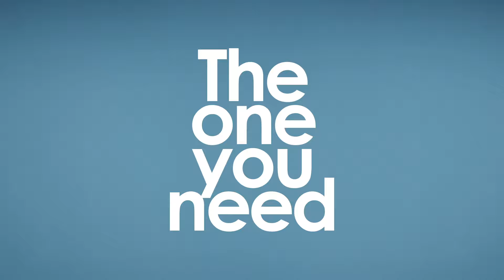Poussette Babyzen: THE ONE YOU NEED - Pépin de Pomme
La poussette YOYO+ se plie, se déplie, se porte en bandoulière, se conduit d’une seule main, se faufile partout, se range facilement et s’emporte en bagage cabine*.

Facilitez-vous la vie !
Rejoindre ses amis, boire un verre, sauter dans un taxi, attraper un métro, partir en avion à l’autre bout du monde n’a jamais été aussi simple qu’avec la poussette YOYO+.

The one you need : La seule dont vous avez besoin

* Standards bagages cabine pouvant varier selon la compagnie aérienne.

Depuis 2012, les poussettes YOYO et YOYO+ (dimensions pliées 52 x 44 x 18 cm) sont acceptées ou reconnues comme bagages cabine par la plupart des compagnies aériennes.

Cependant, les standards bagages cabine peuvent varier selon la compagnie aérienne, nous vous recommandons donc de vous rapprocher de votre compagnie aérienne afin d'obtenir le détail des restrictions concernant les bagages cabine.

0+ : À la naissance, allongez votre bébé face à vous pour toujours avoir un œil sur lui. BABYZEN YOYO+ est équipée d’un hamac nouveau-né totalement à plat avec un harnais 5 points, d'une capote "pop-up" avec 2 positions, d'un couvre-pieds et d’un cale-tête.

Encore plus chic, moelleux et douillet, la nouvelle version du pack nouveau-né YOYO+ 0+ est le cocon idéal de la naissance jusqu’à 6 mois.

Installé totalement à plat, sur son nouveau matelas renforcé, face à ses parents bébé voyage en toute sérénité.

Et avec son nouveau pack 0+, YOYO+ se plie toujours intégralement et reste tout aussi compacte.

6+ : À partir de 6 mois, sur le même cadre, en changeant simplement vos textiles nouveau-né 0+ pour des textiles 6+, asseyez votre bébé face à la route. Il est temps pour lui de découvrir le monde. Le dossier de la poussette YOYO+ est inclinable avec positions multiples jusqu'à 145° et est équipé d’un coussin confortable avec un harnais 5 points.